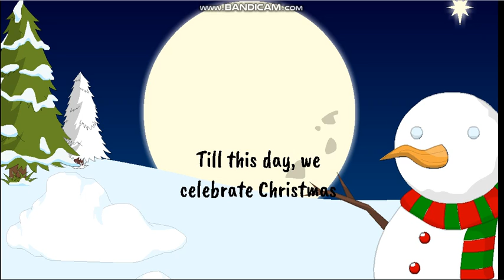A Christmas Special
In this video, we opened our presents.